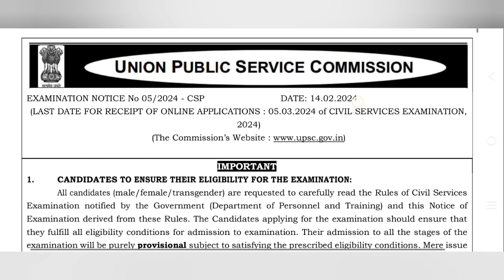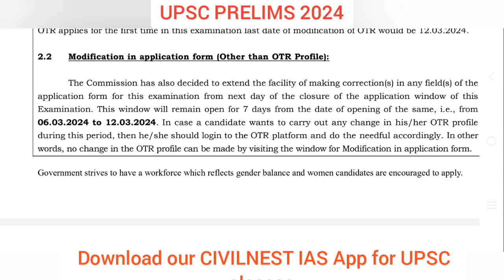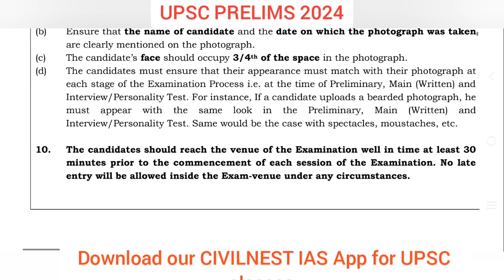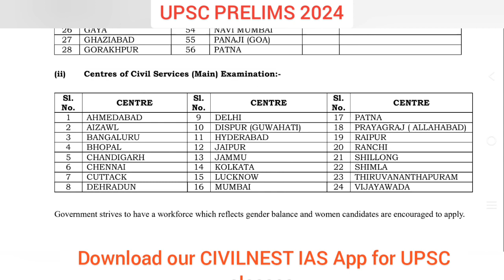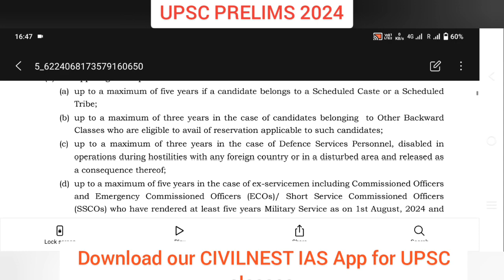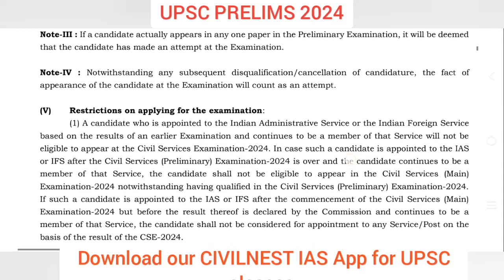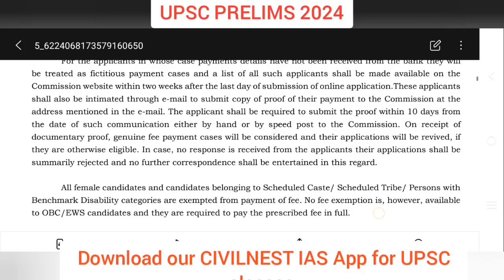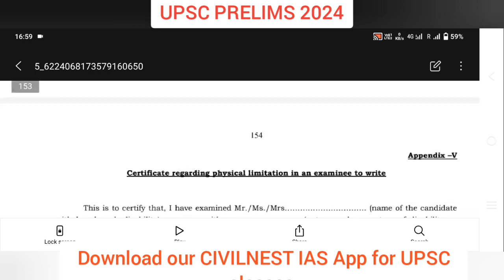UPSC CSE NOTIFICATION EXPLAINED IN TAMIL| UPSC 2024 | UPSC APPLY ONLINE